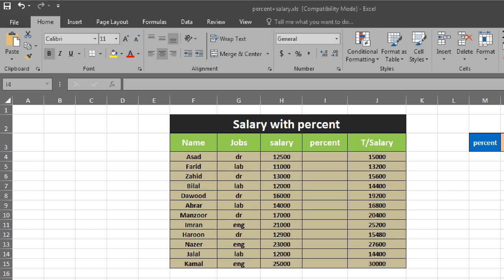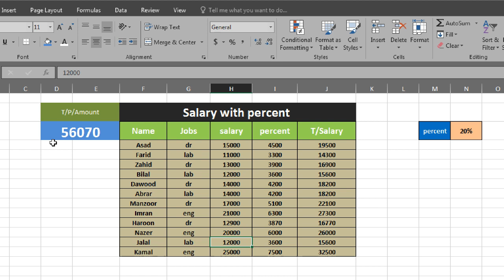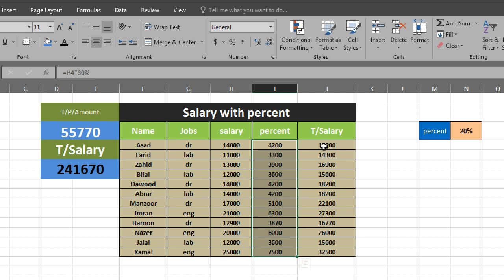MS.Excel Lesson 13 Pashto (percent formula ) by RAHIM HAIDERY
MS.Excel LESSON 13 PASHTO (percent formula )